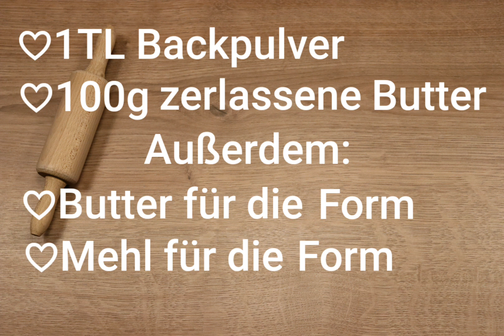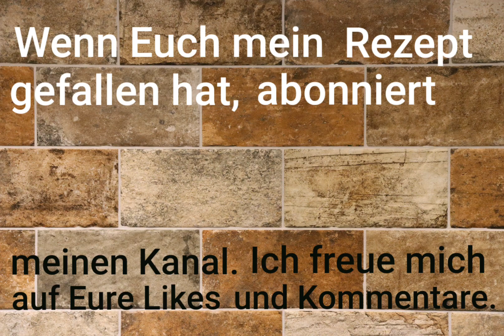Madeleines in Konditorqualität. Fein, zart, französisch und federleicht ;-)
Für 18 Madeleines:
*2 Eier (Gr. M)
*65g feiner Zucker
*20g Honig
*30ml Milch
*100g Mehl (T405)
*1 Teelöffel Backpulver
*100g zerlassene Butter
Außerdem:
*Butter und Mehl für die Form
Gutes Gelingen!